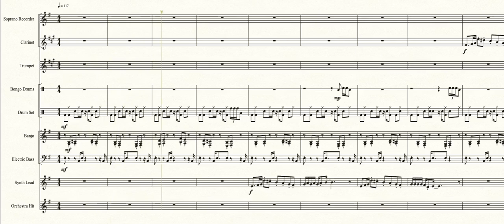Forest Stage (Kirby: Squeak Squad) - Transcribed Score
Also known as:
-Nature Notch 1
-Cabbage Cavern